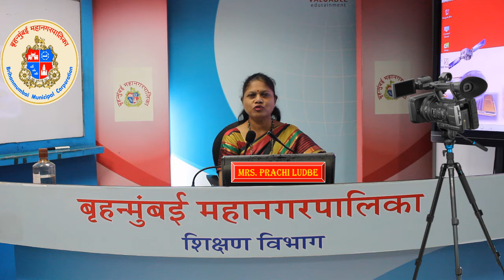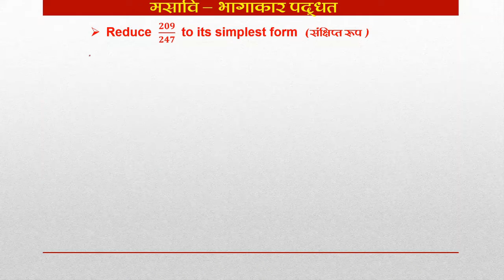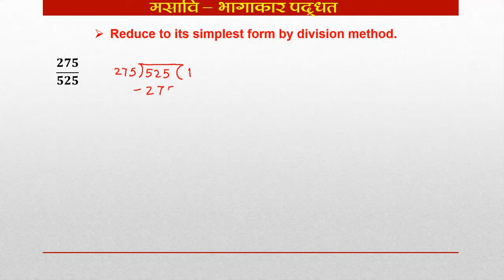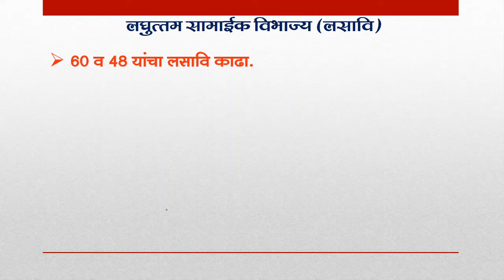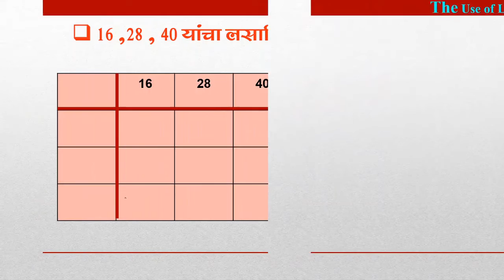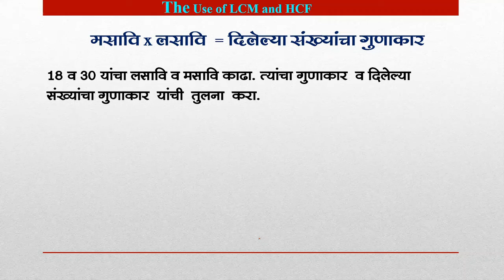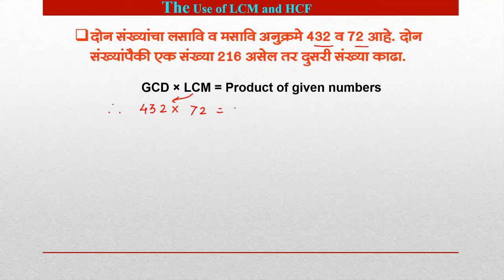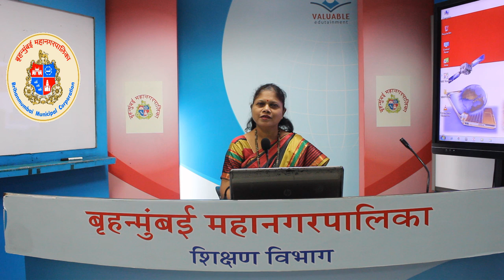BMC.VTC MAR_इयत्ता _7th , विषय - Maths - L 3 - HCF - LCM - Part II -By Prachi Ludbe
(1) भागाकार पद्धतीने मसावि काढा.
    (1) 275 , 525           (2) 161 , 69
(2) लसावि काढा.

अध्ययन घटक :-   पाठ ३ - मसावि - लसावि - भाग २
साहित्य :-          PPT